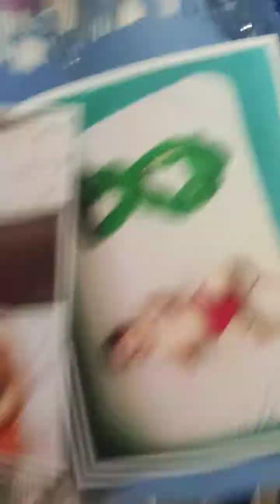Shivi ka apna first vlog